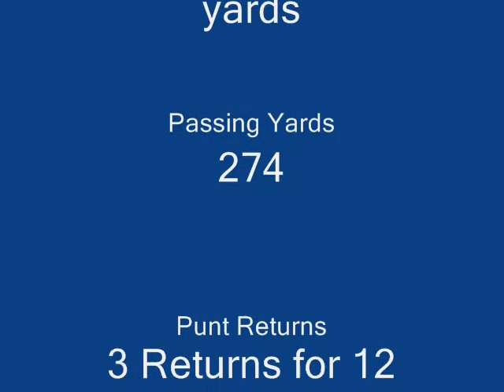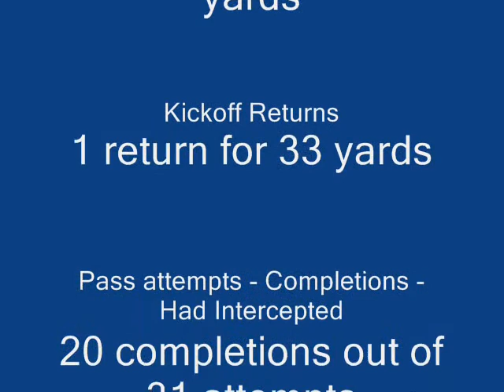Tampa Bay Buccaneers vs Tennessee Titans 2007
The Buccaneers hosted the Titans at Raymond James Stadium, their second inter-conference matchup in two weeks. Buccaneers running back Earnest Graham was a part of the starting lineup for the first time in his career, replacing the injured Michael Pittman, who sat out the game.

The first half was a defensive struggle, with neither team scoring in the first quarter. Early in the second quarter, Tennessee drove to the Buccaneers 32 yard line, but quarterback Vince Young fumbled the ball and the Buccaneers recovered. Jeff Garcia connected on a 39-yard pass play to Michael Clayton, to help set up a 23-yard Matt Bryant field goal, the first points of the game. Moments later, Phillip Buchanon intercepted Vince Young with 1:29 remaining in the half, to maintain a 3-0 halftime lead.

Tennessee took the second half kickoff, and executed a 12-play, 45-yard drive which resulted in a 48-yard field goal by Rob Bironas. On their next possession, Vince Young ran out of bounds, and suffered a strained quad. He would have to leave the game, and was replaced by Kerry Collins. On Tampa Bay's next drive, Garcia connected with Joey Galloway for a 69-yard touchdown catch. On the ensuing drive Ronde Barber intercepted a pass by Kerry Collins, but it ruled incomplete after review.

With less than four minutes remaining in regulation, Collins drove the Titans to the Buccaneers 23 yard line. For the second time, Ronde Barber intercepted Collins, this time in the endzone, but it was again ruled incomplete after review. The drive continued, and with 1:24 remaining, LenDale White tied the game 10-10 with a touchdown run. With only one timeout, Garcia drove the Buccaneers 55 yards on seven plays. With 11 seconds remaining, Matt Bryant kicked a game-winning 43-yard field goal.